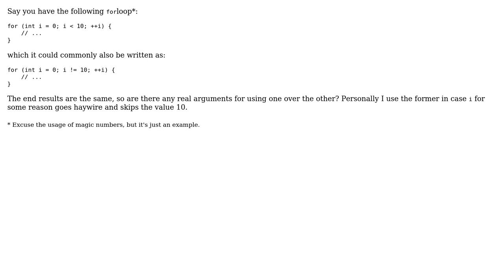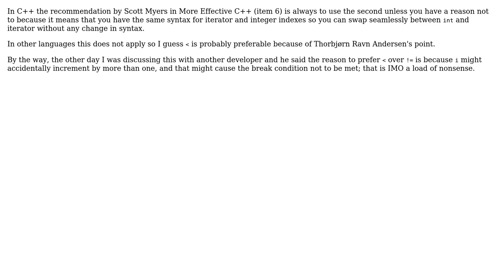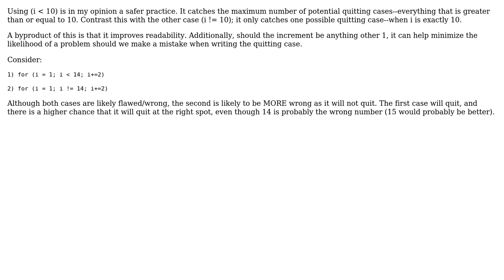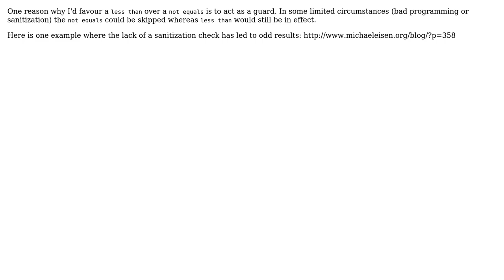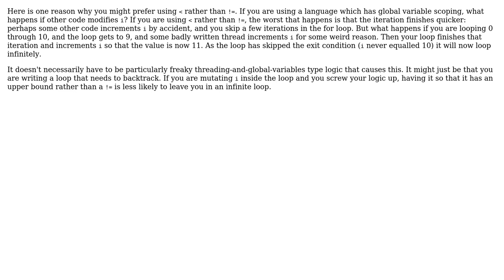Software Engineering: '‹' versus '!=' as condition in a 'for' loop? (9 Solutions!!)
Software Engineering: '‹' versus '!=' as condition in a 'for' loop?

With thanks & praise to God, and with thanks to the many people who have made this project possible! | Content (except music & images) licensed under CC BY-SA | Music | Images & others | With thanks to user Tom Morris user Steve user Sparky user oosterwal user James P. user gablin user D.Shawley user Deckard and the Stack Exchange Network Trademarks are property of their respective owners. You are responsible for your own actions.